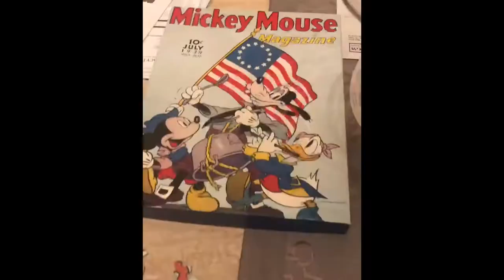quaran-Time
not a bad five months for all the bad in the past five months